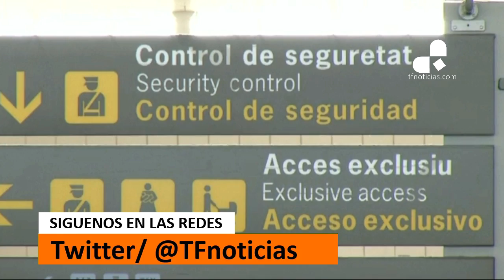Las noticias del Sabado 12/08/2017